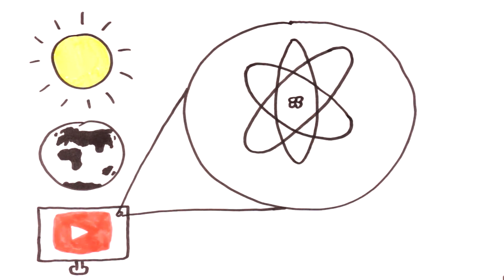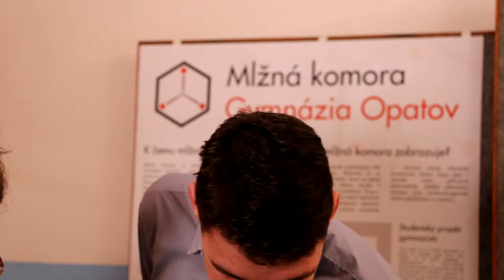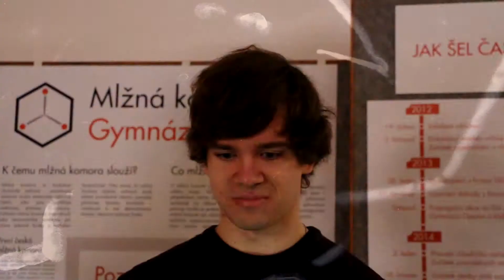Radioaktivita kolem nás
Děkujeme za Vaše hlasy pro toto video v soutěži Cena Neuron Prima ZOOM 2015! Díky Vám jsme se úmístili na 3. místě ze všech 70 soutěžních videí!

Thank you for your votes for this video! We have made it to the third place out of 70 science videos!

Každý z vás se už někdy setkal se slovem radioaktivita. Co přesně si ale pod tímto pojmem představit? Kde se vůbec radioaktivita vyskytuje? Je umělá, nebo přírodní? Pochází opravdu většina škodlivého záření z jaderných elektráren? Všechny tyto otázky jsou aktuální i dnes, téměř 30 let od největší jaderné havárie v historii – výbuchu atomové elektrárny Černobyl.

Popularizační video „Radioaktivita kolem nás“ vytvořili členové občanského sdružení Mlžná komora Gymnázia Opatov, kteří sestrojili první českou mlžnou komoru, zařízení, jež dokáže zobrazit běžně neviditelné stopy částic radioaktivního záření.

Autoři: Ondřej Zbytek, Ondřej Svoboda, Barbora Vaňková, Valery Mezentsev
Spolupracovali: Adam Voldřich, Jakub Suchánek, Jakub Dienstbier, Patrik Novotný

Hudba:
Valery Mezentsev – závěr a titulky
Ondřej Svoboda – kreslené části
E. Grenga, C. Lawry, D. Stevens, M. McMahon – According To Plan – rozhovory

Chcete se ponořit hlouběji do mikrosvěta částic? Navštivte naše webové stránky, nebo nás následujte na facebooku.

Děkujeme partnerům, kteří nás podpořili zapůjčením kvalitní techniky, konkrétně společnostem:
- Megapixel za zapůjčení kvadrokoptéry s FullHD kamerou, osvětlení LED reflektory, fotostanu a plně vybavené zrdcadlovky
- Panter a Sennheiser za zapůjčení vybavení na nahrávání zvuku
- VideoKing za zapůjčení stabilizačního zařízení – gimbalu

Poděkování také patří Botanické zahradě Praha a Štefánikově hvězdárně za poskytnutí prostor k natáčení.